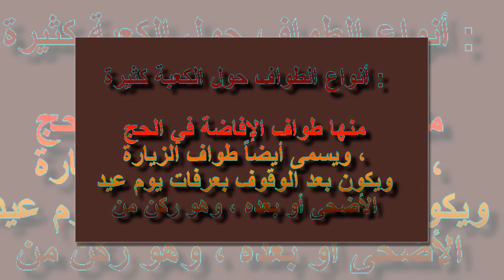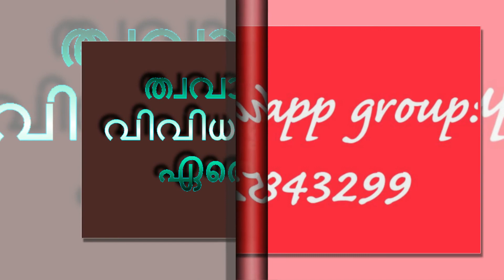ത്വവാഫിൻറ വിവിധ ഇനങ്ങൾ ഏതെല്ലാം?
നേർക്കുനേർ ഇസ്ലാമിക് ദഅവാ ഗ്രൂപ്പ്

🔴🎤 ഹസ്സൻ മാസ്റ്റർ ചാലിയം🔴⏰03:11

أنواع الطواف حول الكعبة كثيرة :
منها طواف الإفاضة في الحج ويسمى أيضاً طواف الزيارة ، ويكون بعد الوقوف بعرفات يوم عيد الأضحى أو بعده ، وهو ركن من أركان الحج .
ومنها : طواف القدوم للحج ، ويكون للمحرم بالحج وللقارن بين الحج والعمرة حينما يصل الكعبة ، وهو واجب من واجبات الحج أو سنة من سننه على خلاف بين العلماء .
ومنها : طواف العمرة ، وهو ركن من أركانها ، لا تصح بدونه .
ومنها : طواف الوداع ، ويكون بعد انتهاء أعمال الحج والعزم على الخروج من مكة المكرمة ، وهو واجب على الصحيح من قولي العلماء على كل حاج ما عدا الحائض والنفساء ، فمن تركه وجب عليه ذبيحة تجزئ أضحية .
ومنها : الطواف وفاءً بنذرِ مَنْ نذر الطوافَ بها ، وهو واجب من أجل النذر .
ومنها : الطواف تطوعاً .
وكل منها سبعة أشواط ، يصلي الطائف بعدها ركعتين خلف مقام إبراهيم إذا تيسر ذلك ، فإن لم تيسر صلاهما في بقية المسجد .
وبالله التوفيق ، وصلى الله على نبينا محمد وآله وصحبه وسلم" انتهى .
اللجنة الدائمة للبحوث العلمية والإفتاء .

2606